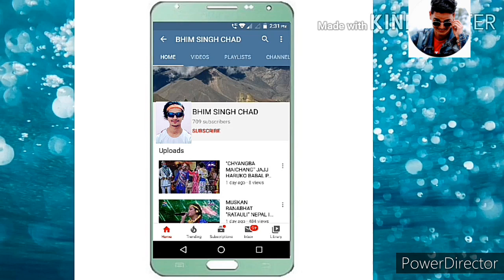"Parkha Timilai" Paul Saha & Barsha siwakoti New Nepali song 2077 Teaser out Bhim Singh chad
"Parkha Timilai"

"पर्ख तिमीलाई"

Parkha Timilai New Nepali song
Parkha Timilai New song
Parkha Timilai
Parkha Timilai teaser
Parkha Timilai
Paul Saha new song
Paul Saha new Nepali song
Paul Saha new music video
Paul Saha new tiktok videos
Parkha Timilai tik tok videos
Parkha Timilai tik tok
Barsha siwakoti New song
Barsha siwakoti New Nepali song
Barsha siwakoti New music video
Barsha siwakoti New tik tok videos
Barsha siwakoti tik tok
Parkha Timilai tik tok Barsha siwakoti
Parkha Timilai tik tok Paul shah